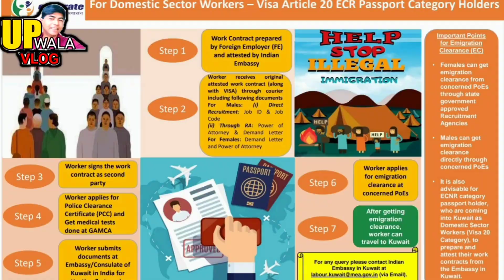🇰🇼 expart women Kuwaiti Death 😭 Breking news, Domestic work visa good news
Kuwait work For Only Muslim ? | इंडिया से गल्फ हिंदू नही जा सकते | जारी हुआ अलर्ट apps

about video:-👇
दोस्तो कुवैत का न्यू ताजा तरीन खबर...